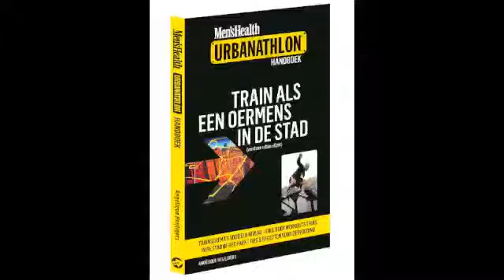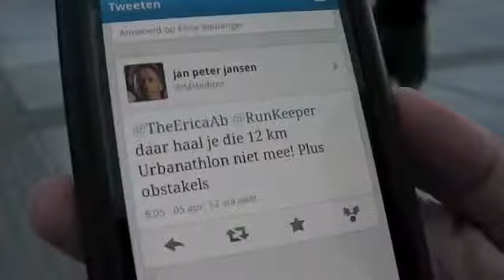Urbanathlon Training Houthavens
Trainings video voor de UrbanAthlon van Angelique Heijligers.